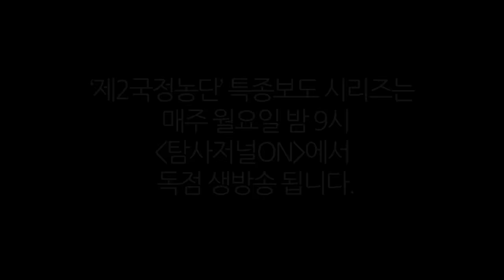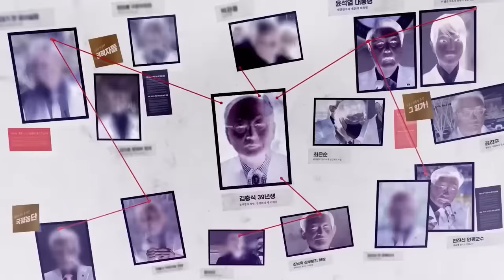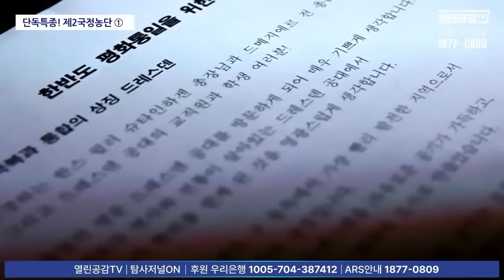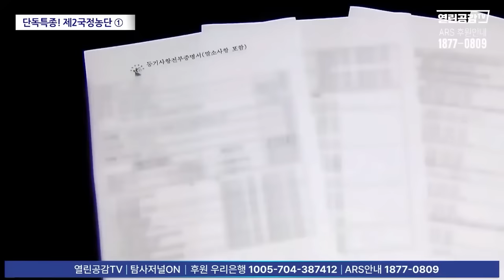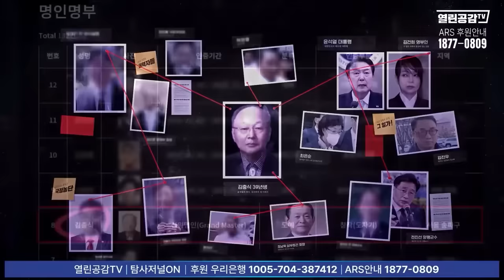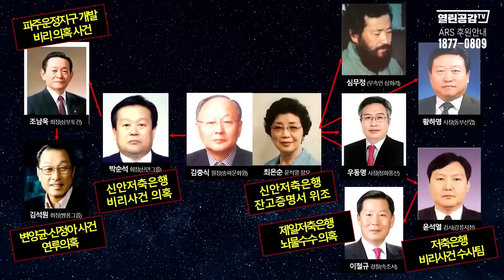[단독특종 합본] '제2의 국정농단' _ 윤 대통령 일가 '비선실세'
단독보도는 유튜브채널 '탐사저널ON'에서 독점 생방송으로 진행됩니다.

◼ 후원계좌 : 우리은행 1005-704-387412
◼ 후원계좌 : 국민은행 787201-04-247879
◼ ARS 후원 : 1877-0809